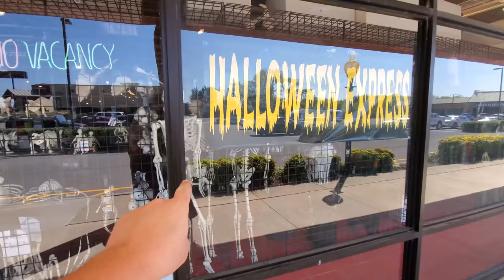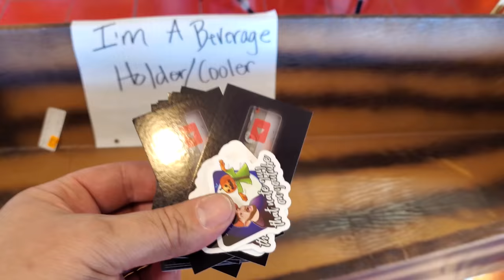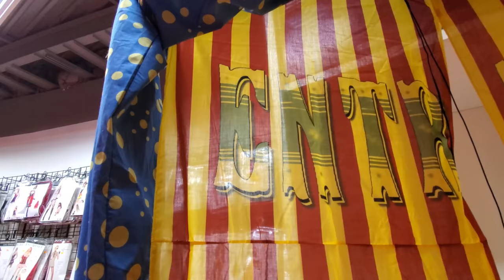AWESOME HALLOWEEN EXPRESS 2020 in MADISON TENNESSEE !! SO MANY AWESOME ANIMATRONICS !!